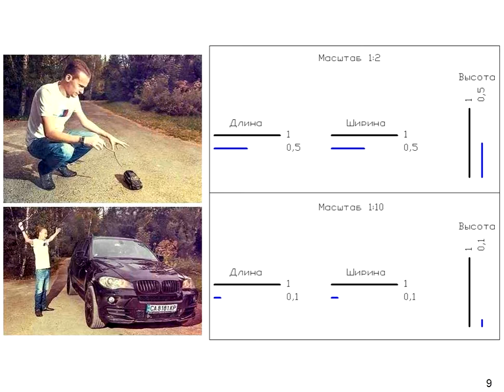Гидравлическое моделирование. Вебинар. Октябрь 2014. День 6. Александр Кондратьев.